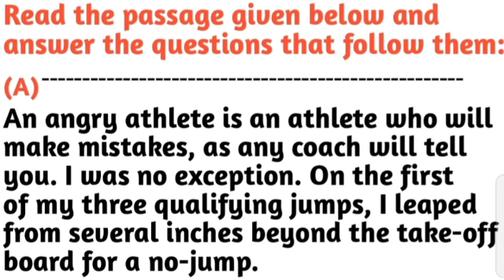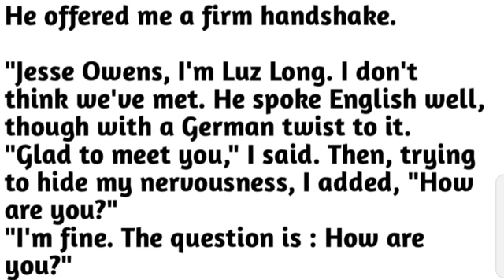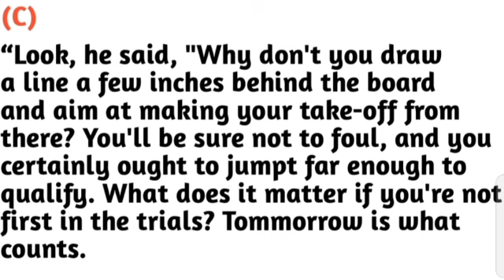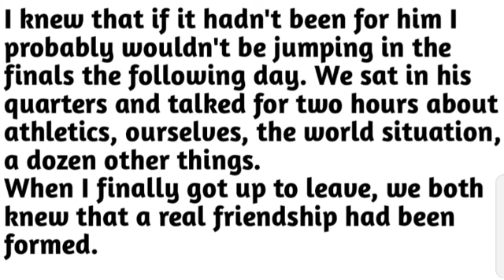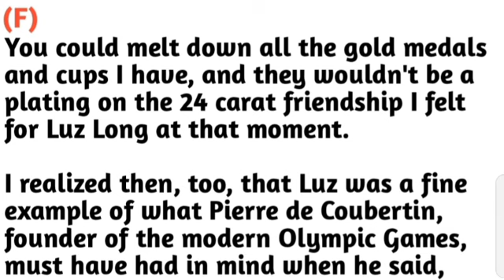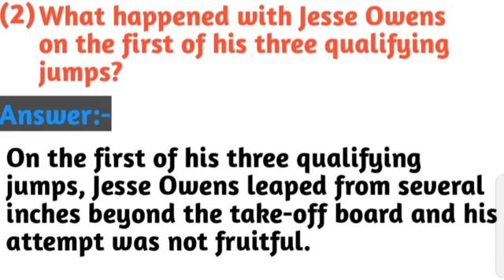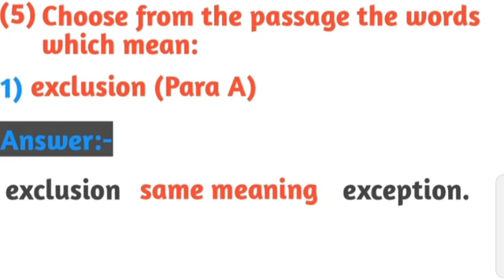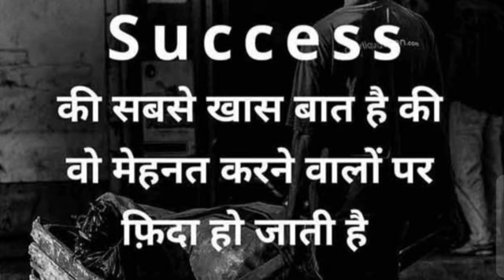Reading Section,Unseen Passage-(3),15 नंबर पक्का,UP Board,Class-11,12(Class Number-82)